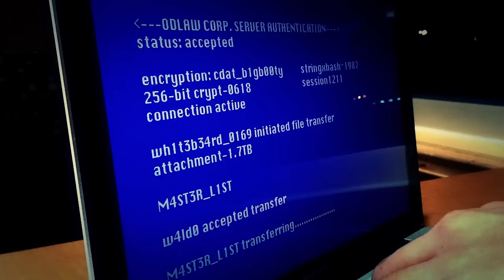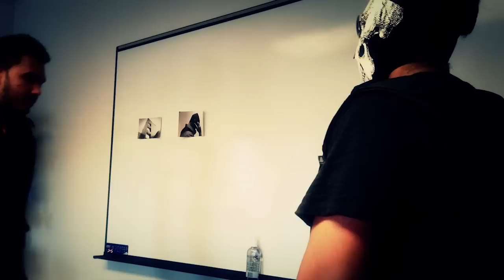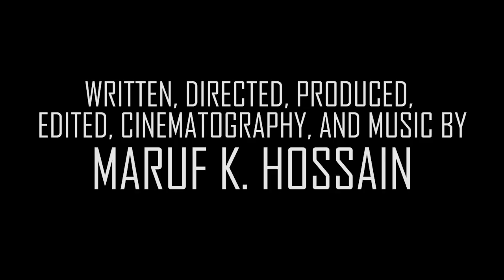Waldo [HD]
Written and directed by Maruf K. Hossain
Based on the character by Martin Handford

When a master of disguise gets his hands on a list of all the internet pirates in the world, a shady corporation sends a pair of mercenaries to retrieve it.